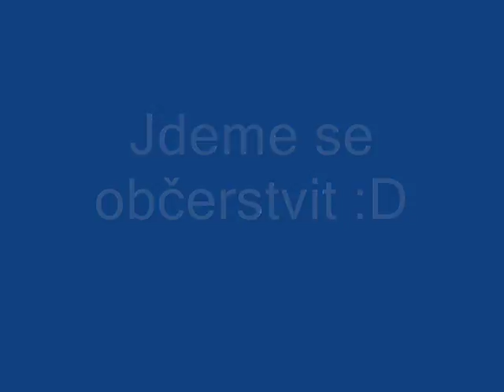Vlog č.1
Mountfield HK - Verva Litvínov 2:3
Stav série: 0:1